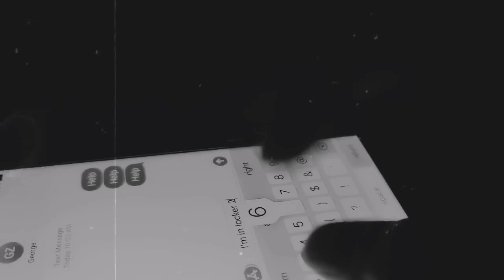Silent Film (Big Vs Small)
Created by Kaiden,Zee,George, Matthew, Tim and Chris